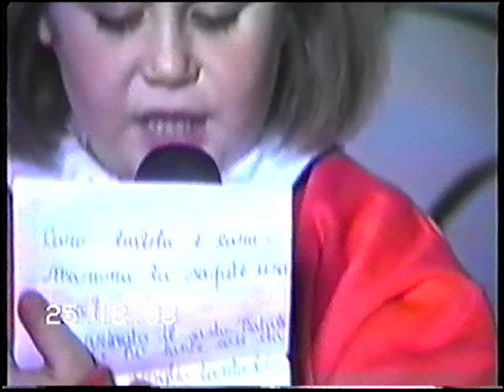POESIE DI NATALE